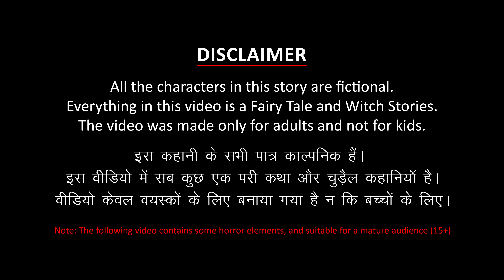ஏழை தபால்காரரின் அதிர்ஷ்டம் | Tamil Bedtime Stories | Tamil Moral Stories | மந்திர